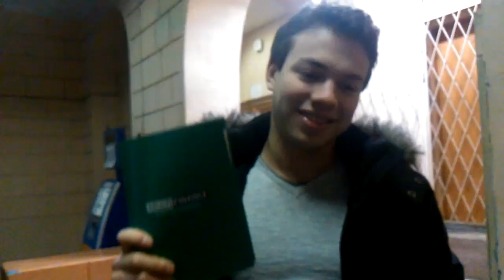Страхование имущества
Отзывы о Мультифинанс
Страхование ОСАГО
Страхование КАСКО
Имущественное страхование